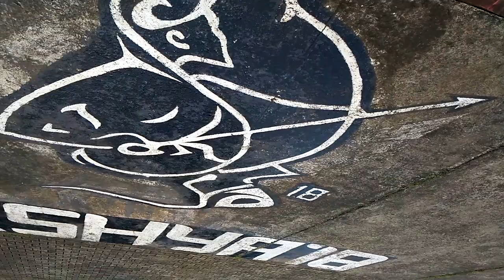GECK | Government Engineering College Kozhikode | WestHill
Shot on : Mi 4A
These videos were shot in 2 different years (2018 & 2019).